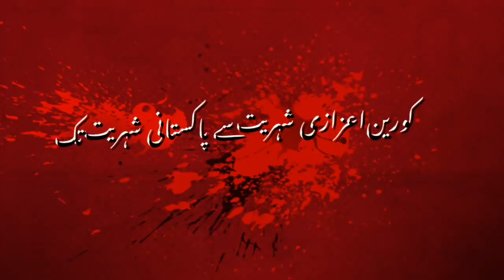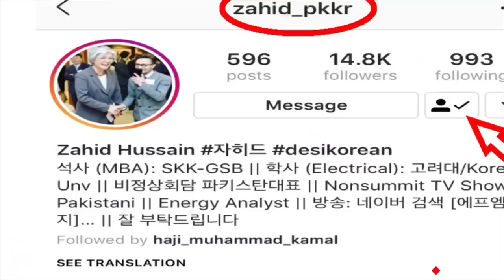How to achieve Honorary Citizenship of Seoul South Korea | Zahid Hussain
How achieve honorable citizenships